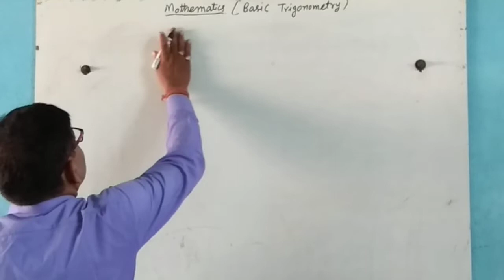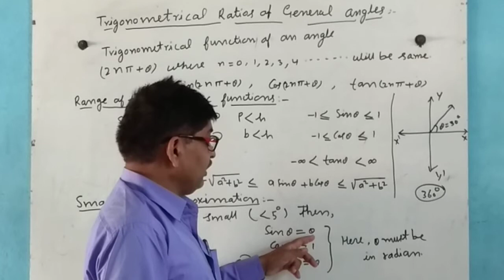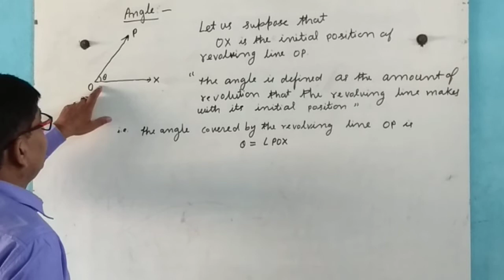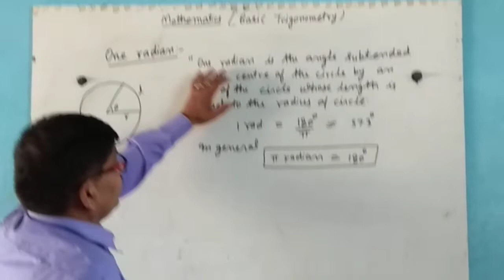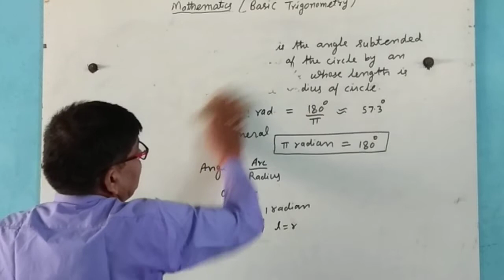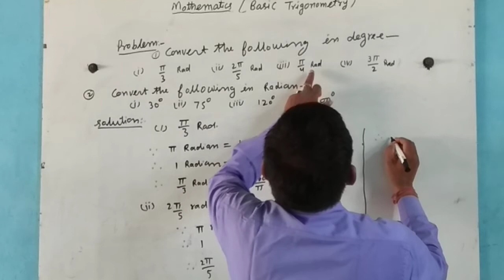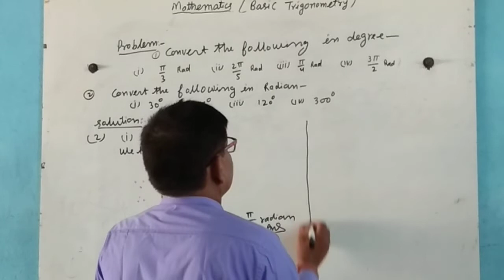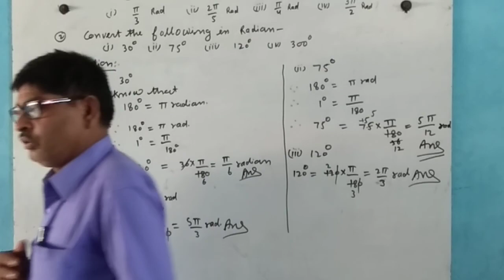Mathematics,basic Trigonometry part-6 || JEE & NEET Preparations | Foundation level